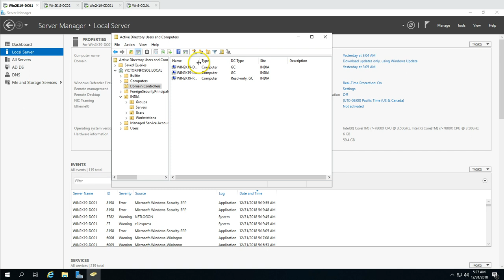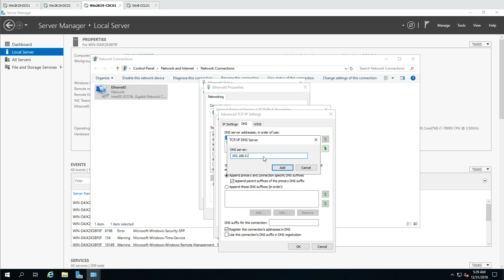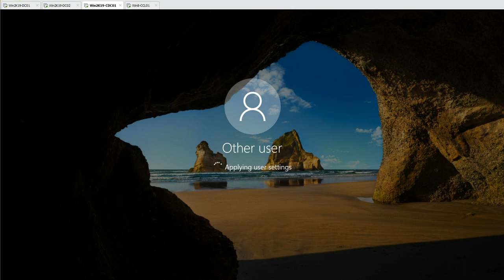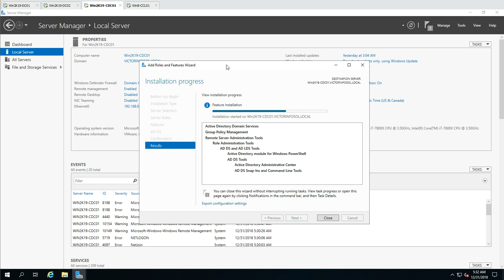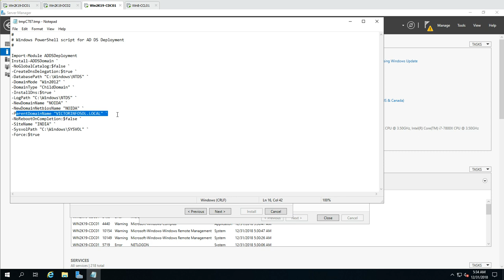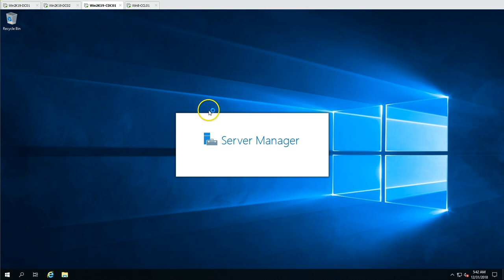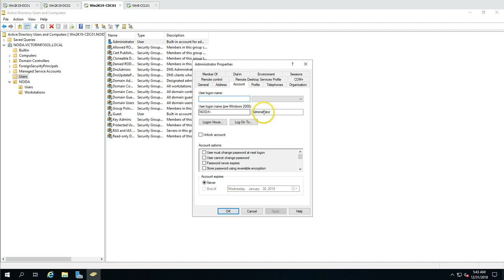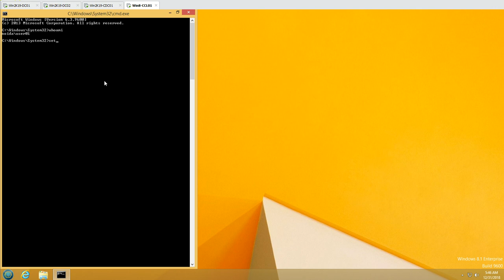Windows Server 2019 Training 06 - How to Install Child Domain Controller on Windows Server 2019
Hi Friends,

On My channel you will find all Step By step guides and How to guide.
You will also find video related with.

server 2019
server 2019 hyper-v
server 2019 essentials
server 2019 features
server 2019 election
server 2019 preview
server 2019 new features
server 2019 deep dive
server 2019 ad
server 2019 activation
server 2019 azure
server 2019 admin center download
server 2019 books
server 2019 cluster
server 2019 containers
windows server 2019 core
windows server 2019 admin center
server 2019 DHCP
server 2019 domain controller
server 2019 docker
server 2019 DNS
server 2019 demo
server 2019 download link
server 2019 data center
server 2019 evaluation
windows server 2019 new features
server 2019 group policy
server 2019 ga
server 2019 gui download
windows server 2019 gui
server 2019 hyper converged
server 2019 hci
windows server 2019 hindi
server 2019 install gui
server 2019 in place upgrade
server 2019 join domain
server 2019 kms key
server 2019 license key
Microsoft windows server 2019
Microsoft server 2019
ms server 2019
Microsoft server 2019 preview
Microsoft windows server 2019 overview
server 2019 new
server 2019 overview
windows server 2019 overview
server 2019 preview GUI
server 2019 preview download
server 2019 product key
server 2019 remote desktop
server 2019 refs
server 2019 rdp
server 2019 remote desktop services
server 2019 security
windows server 2019 storage spaces
windows server 2019 tutorial
server 2019 upgrade
server 2019 updates
server 2019 vmware
server 2019 vs 2016
windows server 2019 vs 2016
windows server 2019 virtualbox
hyper-v server 2019
Microsoft hyper-v server 2019
server 2019 wsus
server 2019 wds
server 2019 windows admin center
windows server 2019
windows server 2019 installation
server 2019 YouTube

Thanks
Vikas Singh